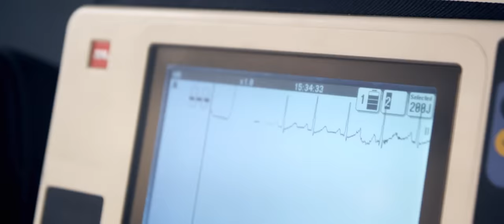Mayday Parade - Stay (Official Music Video)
Mayday Parade's official music video for "Stay" from the self-titled album - available now on ILG.

Directed by Thunder Down Country

LYRICS
I need some time just deliver the things that I need for now
Everything that I feel's like a warm deep calm casting over me
And it's taking me to somewhere new
If you believe that everything's alright
You won't be all alone tonight
And I'd be blessed by the light of your company
Slowly lifting me to somewhere new

Oh can you tell, I haven't slept very well
Since the last time that we spoke, you said
"Please understand if I see you again don't even say hello."

Please

What a night it is, when you live like this
And you're coming up beneath the clouds
All the love's still there I just don't know what to do with it now
You know, I still can't believe we both did some things
I don't even wanna think about
Just say you love me and I'll say "I'm sorry
I don't want anybody else to feel this way"

Since the last time that we spoke, I said
"Please understand I've been drinking again, and all I do is hope"
Please... stay
Please stay

I'll admit I was wrong about everything
Cause I'm high and I don't wanna come down
All the fun that we had on your mothers couch
I'm not strong enough for the both of us
What was I supposed to do
You know I love you
Whoa-oh

Please just stay
Stay